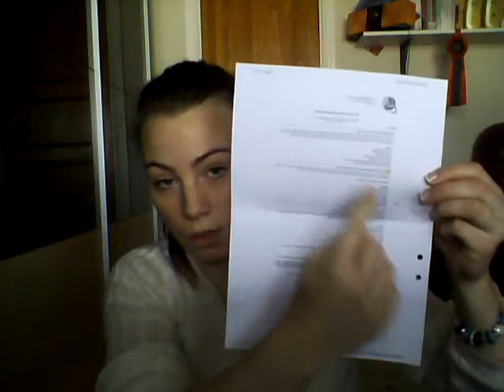Preparing for uni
Needed to let you guys in on how it's going with my uni experience, or at least how it's  leading up to it. Hope you enjoy!